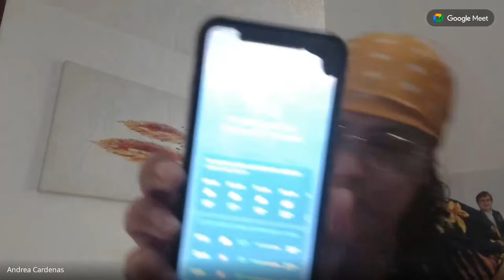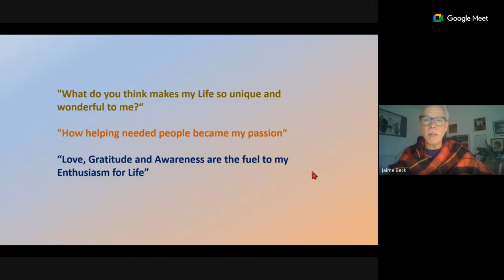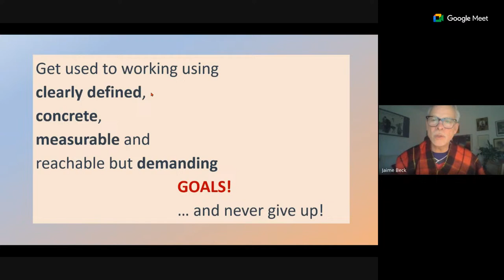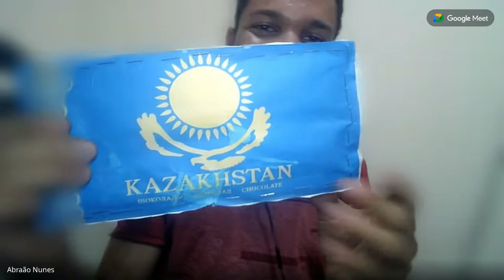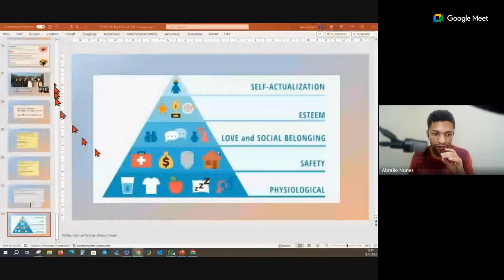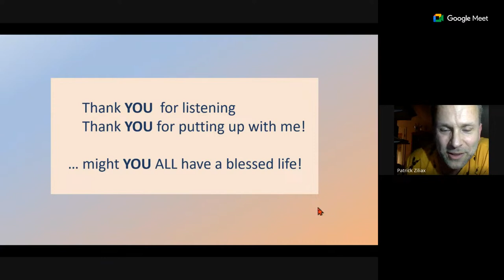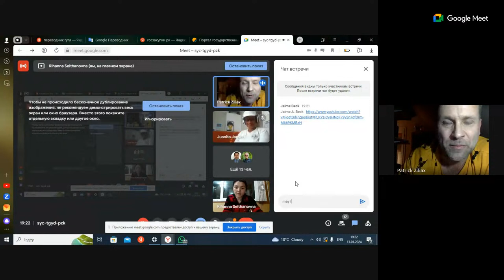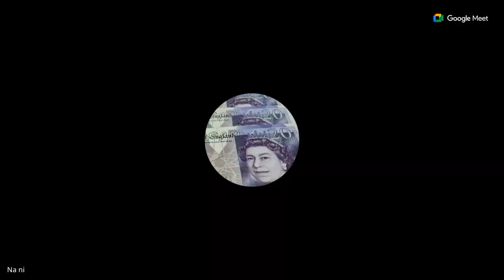Is there any formula for happiness ?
Join our weekly Storytelling session as a listener or a speaker !

MOTIVATE - INSPIRE - HEAL